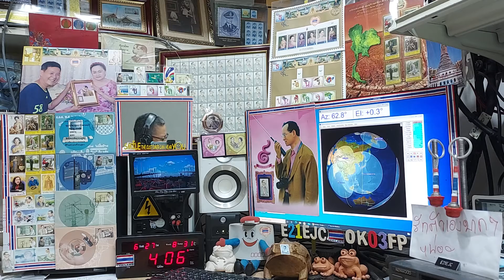JA1OJA/1 cw qso with E21EJC at my LOS time on Satellite DOSAAF-85 (RS-44) 27 JUNE 2021